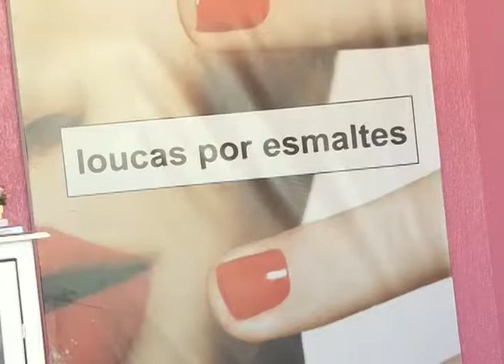Shop News - LOUCAS POR ESMALTE